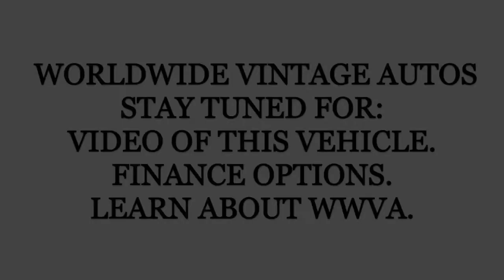1978 JEEP CJ5